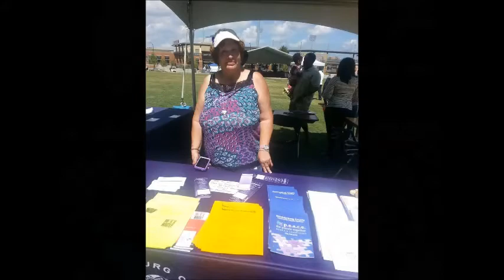No Longer A Victim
DV Survivor Stephanie Hill (aka Holy Filled) performs her original No Longer A Victim at the 2015 DVSB Graduation & Reunion.

With 125 volunteers (mostly surviviors), the DV Speakers Bureau can help with your next event.